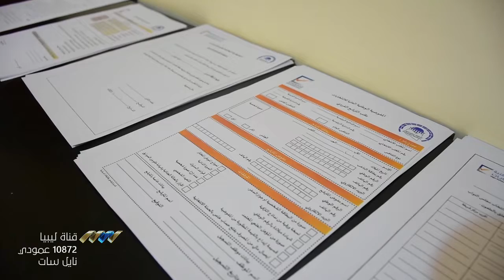دعوات لإنصاف المترشح الرئاسي سيف الإسلام القذافي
شهدت العملية الانتخابية المنتظرة الكثير من المد والجزر، خاصة بعد الإعلان عن فتح باب الترشح للانتخابات الرئاسية والتي ترشح لها سيف الإسلام القذافي، الذي واجه طعنا ثم استئنافا فاستبعادا من السباق الرئاسي.